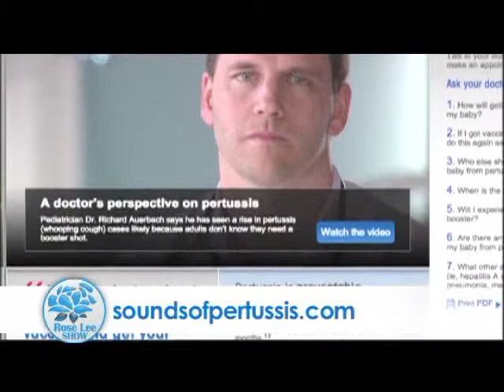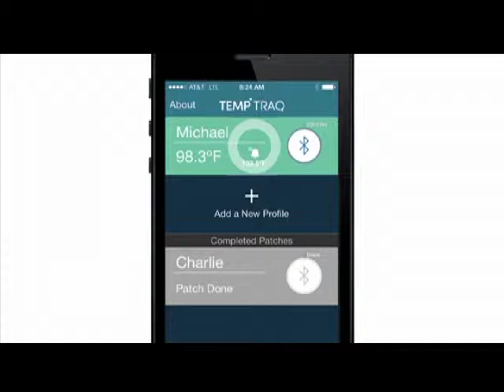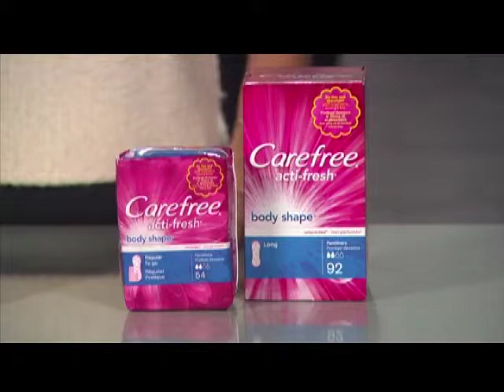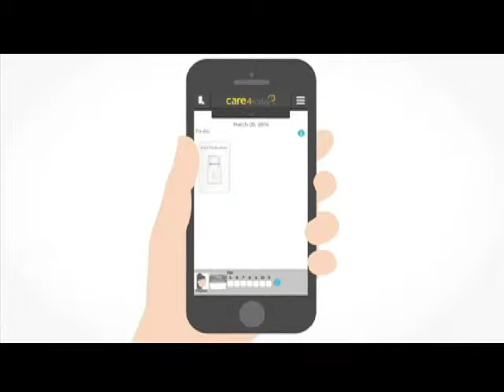The Rose Lee Show - Episode 3 - 2015 - "Energy Efficient Future"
Tune in to The Rose Lee Show, Tuesday & Thursday mornings on ION TV stations in Florida from 6:00 AM to 7:00 AM EST!

This episode:

1.   Tammy Gold
2.   Terra Wellington
3.   Carley Knobloch
4.   Katie Linendoll  .
5.   Cat Schwartz- Tech mommy
6.   Red Carpet
7.   Whooping Cough
8.   State of Energy  Jack Gerad